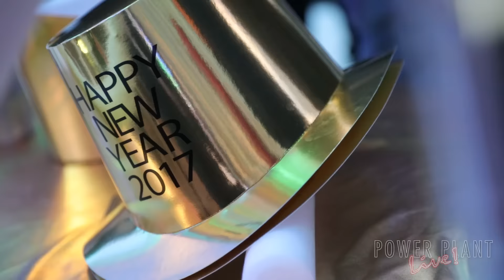New Year's Eve 2017 at Power Plant Live!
Thousands joined us to ring in 2017!  Guests enjoyed all inclusive bar and gourmet foods that featured Ciroc cocktails, Moet champagne and great craft beers.  It culminated with a massive celebration at midnight!